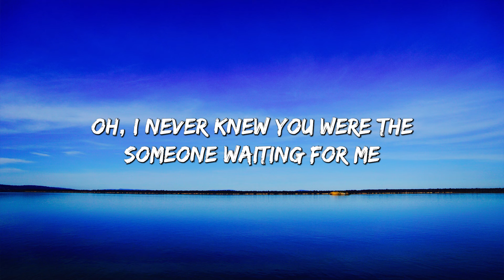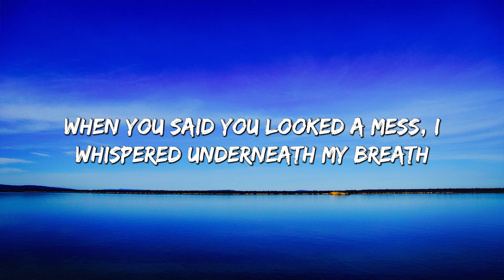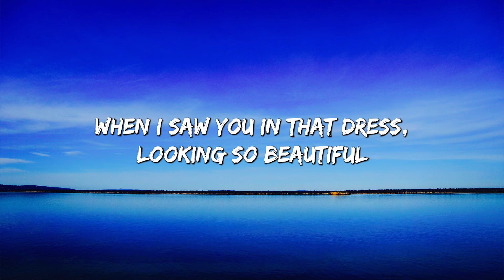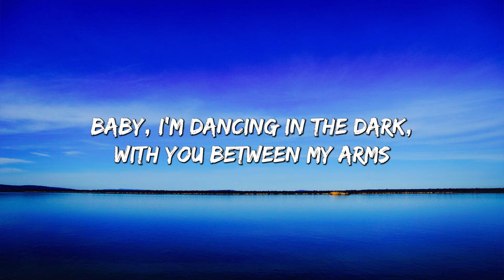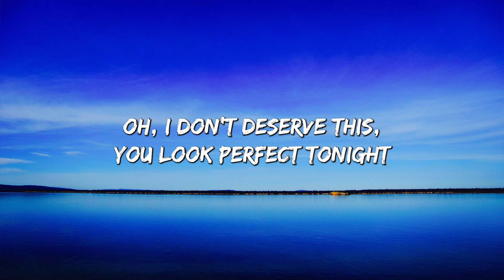Ed Sheeran - Perfect (Lyrics)